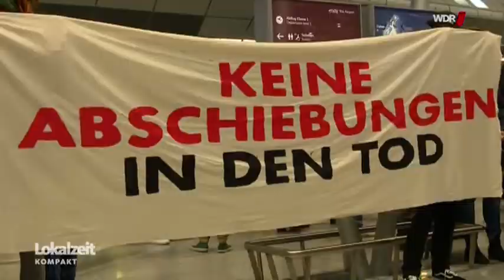Protest gegen Abschiebung von Flüchtlingen in Düsseldorf (23.1.2018)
WDR Lokalzeit aus Düsseldorf 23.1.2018